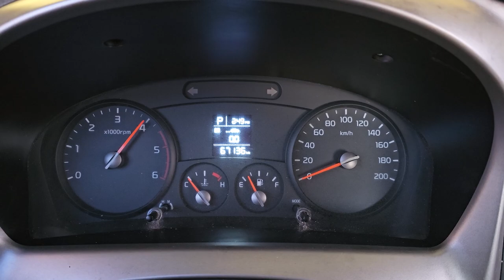2017 Kia Bongo3 used car export (HK137903) carwara, 카와라 봉고3 수출